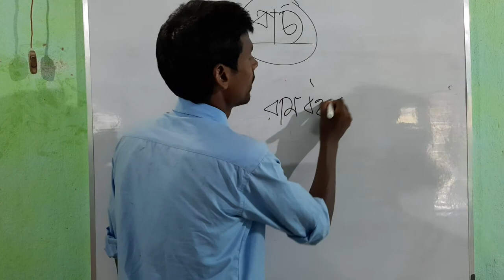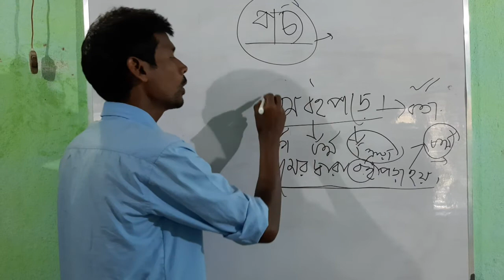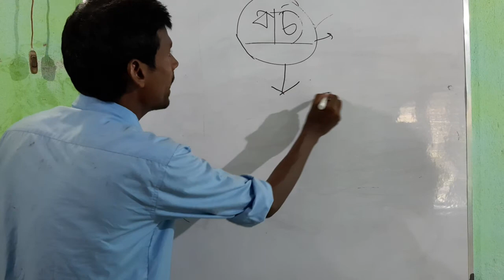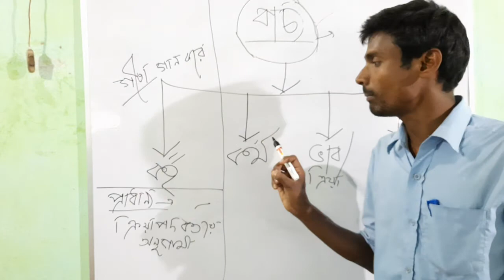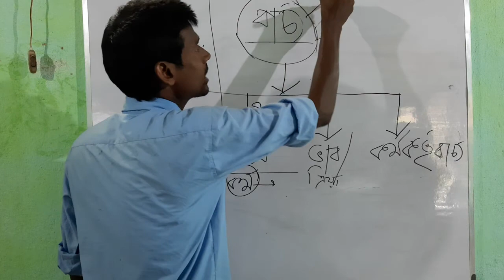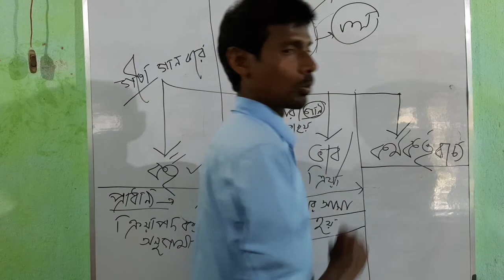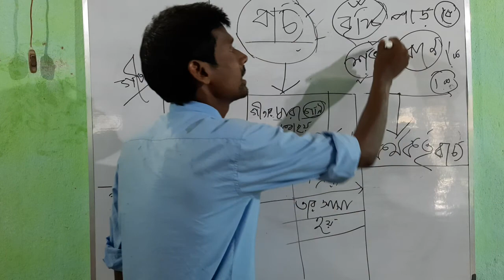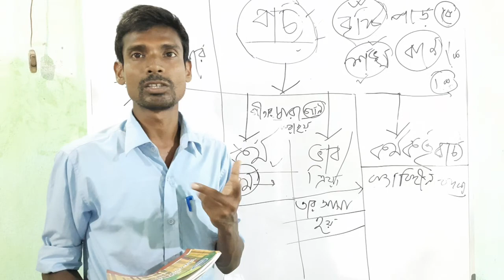বাচ্য সম্পর্কে ধারনা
বাংলা ব্যাকরণ +দশম শ্রেণী
দশম শ্রেণী
দশম শ্রেণী বাংলা ব্যাকরণ
বাচ্য
দশম শ্রেণি
দশম শ্রেণির ব্যাকরণ
বাচ্য পরিবর্তন
বাচ্য নির্ণয়
বাচ্য পরিবর্তনের নিয়ম
বাচ্য চেনার উপায়
বাচ্য পরিবর্তন করার সহজ কৌশল
বাচ্য চেনার সহজ উপায়
বাচ্য ও বাচ্য পরিবর্তন
বাচ্য কাকে বলে
বাংলা বাচ্য
বাচ্য নির্নয়ের সহজ নিয়ম
বাক্য পরিবর্তন
বাক্য
বাংলা ব্যাকরণ বাক্য
কর্মবাচ্য
কর্তৃবাচ্য